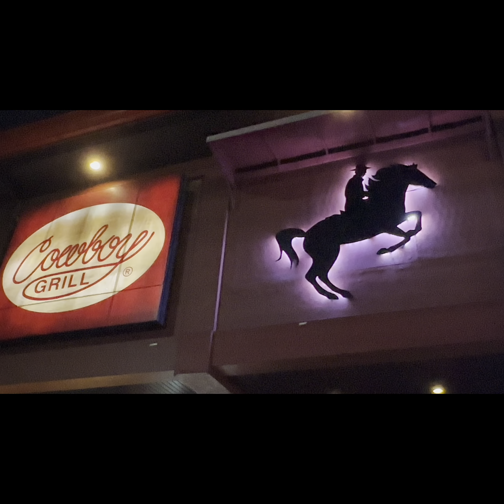Manila’s Nightlife at Cowboy’s Grill Bar